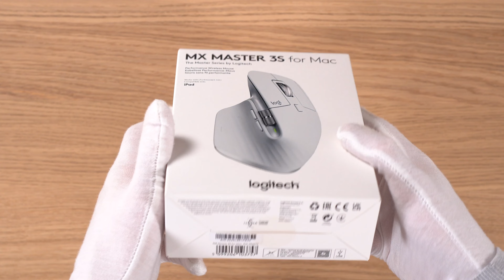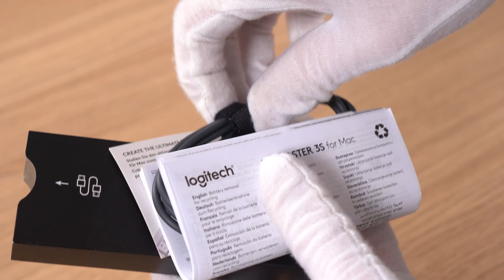Logitech MX Master 3S for Mac Unboxing in Pale Gray + Comparison to Master 3 ASMR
Today I will show you the unboxing of the Logitech MX Master 3S for Mac in Pale Gray. Time to relax.